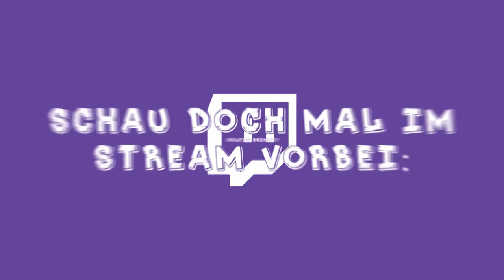FANTREFFEN AUF PLAYMINITY?! ★ Jump League #17 | Multidissimo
➡ Steam: multidissimo

- Resourcepack
• KillaCrafter v3 oder Minecraft Enhanced